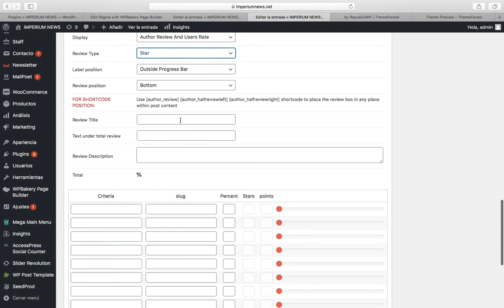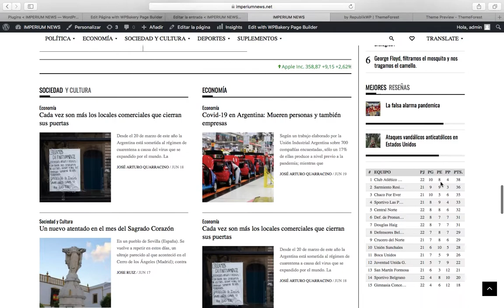Configurar Review Sama en un Post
Diseño Web
Un sitio web creativo y adaptado a los valores de tu marca para diferenciarte en la estrategia de marketing digital.

Aula Virtual
Monetiza tus conocimientos y enseña en cualquier parte del mundo. Somos tus aliados para digitalizar la educación.

Tienda Online
Incrementa tus ventas en internet con tu tienda virtual abierta 24 horas 7 días a la semana. Implementamos diferentes métodos de pago.

Skype: cesaragomezm1